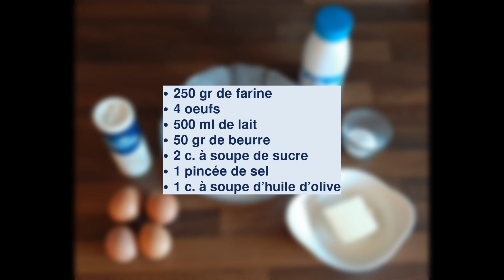Pâte à crêpes : Recette facile et rapide pour la chandeleur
Vous cherchez une recette de pâte à crêpes facile et rapide à faire ? Ne cherchez plus ! Essayez notre méthode pour des crêpes parfaites en un clin d'œil pour la chandeleur. Retrouvez cette recette sur The Best Recipes

Les ingrédients utilisés pour cette recette de pâte à crêpes rapide sont :
250 grammes de farine type T45
4 oeufs
500 millilitres de lait
50 grammes de beurre
2 cuillères à soupe de sucre
1 pincée de sel
1 cuillère à soupe d'huile d'olive

Les crêpes, délicieuses et polyvalentes, offrent une palette infinie de possibilités pour satisfaire toutes les préférences et les goûts. Que vous soyez amateur de sucré ou de salé, voici un tour d'horizon des différentes sortes de crêpes qui régaleront vos papilles.

1. Crêpes sucrées classiques : Les crêpes sucrées sont un incontournable, souvent garnies de sucre, de Nutella, de confiture ou de fruits frais. Elles sont parfaites pour un petit-déjeuner gourmand ou un dessert léger.

2. Crêpes aux fruits : Ajoutez une touche de fraîcheur à vos crêpes en y incorporant des morceaux de fruits comme des fraises, des bananes, ou des myrtilles. Les crêpes aux fruits sont idéales pour un brunch coloré.

3. Crêpes au chocolat : Pour les amateurs de chocolat, rien ne vaut des crêpes au chocolat fondu, du chocolat râpé ou des pépites de chocolat. Un régal pour les papilles sucrées.

4. Crêpes au fromage : Si vous préférez le salé, optez pour des crêpes au fromage. Garnissez-les de fromage fondu, de jambon, de champignons ou de légumes pour une version savoureuse.

5. Crêpes aux herbes : Pour une touche d'originalité, préparez des crêpes aux herbes fraîches comme le persil, la ciboulette ou le basilic. Elles accompagneront parfaitement vos plats salés.

6. Crêpes aux fruits de mer : Les crêpes peuvent également être dégustées en version raffinée avec des fruits de mer comme des crevettes, des moules ou des coquilles Saint-Jacques. Une option élégante pour les occasions spéciales.

7. Crêpes végétariennes : Les végétariens apprécieront des crêpes garnies de légumes grillés, de fromage de chèvre, de pesto et de noix. Une alternative saine et savoureuse.

8. Crêpes exotiques : Explorez de nouveaux horizons en préparant des crêpes exotiques avec des ingrédients comme la noix de coco râpée, la mangue, ou la crème de coco. Un voyage gustatif garanti.

9. Crêpes sans gluten ou végétaliennes : Si vous avez des restrictions alimentaires, ne vous inquiétez pas ! Il existe des recettes de crêpes sans gluten ou végétaliennes délicieuses pour satisfaire tous les régimes.

10. Crêpes flambées : Pour une touche de spectacle, flambez vos crêpes avec du Grand Marnier ou du rhum, puis dégustez-les avec une sauce à l'orange ou au chocolat fondu.

Que vous préfériez les crêpes sucrées traditionnelles ou que vous soyez tenté par des créations plus audacieuses, il y a une crêpe pour chaque occasion et chaque envie. Explorez, expérimentez et régalez-vous avec ces délices croustillants et moelleux à la fois.

00:00 Introduction
00:21 Les ingrédients
00:47 Comment faire une pâte à crêpes rapide
01:55 Cuisson des crêpes pour la chandeleur